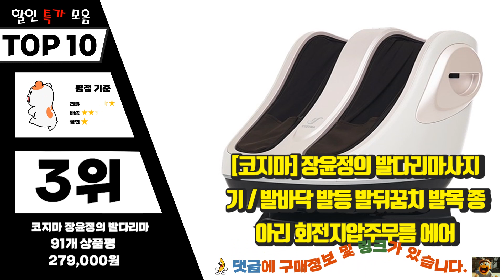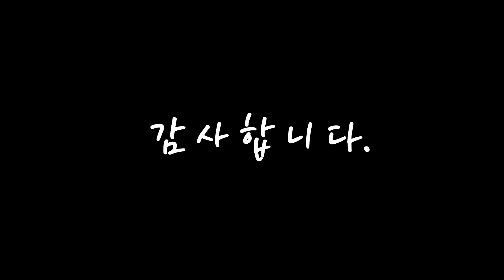코지마 가성비 있는! 깔끔하게 정리했어요 추천 TOP10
❤️❤️❤️가성비 있는! 코지마 깔끔하게 정리했어요❤️❤️❤️

[00:06]
10위. 코지마 젤리풋 스팀족욕기 CMF-S340 [132,310원]

[00:11]
9위. #[코지마 본사 S급리퍼] 포베오 안마의자 CMC-X2300, 화이트, 포베오 안마의자 CMC-X2300 S급리퍼   [1,290,000원]

[00:17]
8위. #[코지마] 컴피스툴 발마사지기 CMF-110   [349,000원]

[00:22]
7위. #[코지마 본사] 칼더 익스트림 안마의자 CMC-L500(G), 브라운, CMC-L500   [1,950,000원]

[00:28]
6위. 코지마 파가니니 발마사지기, CMF-250 [438,000원]

[00:33]
5위. 코지마 오딧세이 안마의자 방문설치, CMC-A383, 혼합색상 [1,980,000원]

[00:39]
4위. #[코지마 본사] 홀릭 안마의자 CMC-L100(G), 베이지, CMC-L100   [1,490,000원]

[00:44]
3위. #[코지마] 장윤정의 발다리마사지기 / 발바닥 발등 발뒤꿈치 발목 종아리 회전지압주무름 에어롤링안마 자동모드 리모콘 포르테 CMF-640, CMF-COB640   [279,000원]

[00:50]
2위. 코지마 목어깨마사지기CMN-100WL [72,900원]

[00:55]
1위. 코지마 발종아리마사지기 빅풋 CMF-630, 없음 [247,000원]